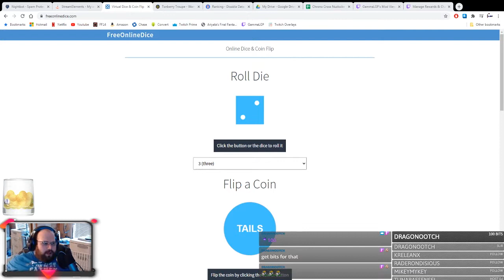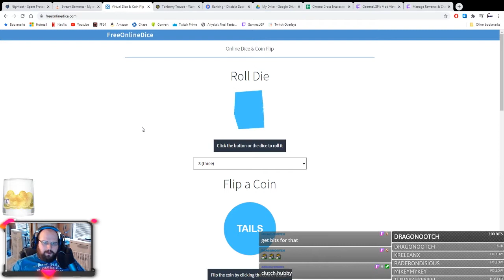Hellbound is Hell! | Chrono Cross Permadeath Challenge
Rules:
- Death is Permanent!
- Only one character may be recruited from an area.
- Home World/Another World are considered different areas.
- No running away ever.
- Game Overs result in all party members dead upon reload |
- Consumable Elements may not be used in battle.
- Receiving 250 cumulative twitch bits = 1 random party death (twitch specific)
- Redemption of 10k channel point reward = 1 random party death. (twitch specific)
- Subs/Gifted Subs = 1 random party death (twitch specific)